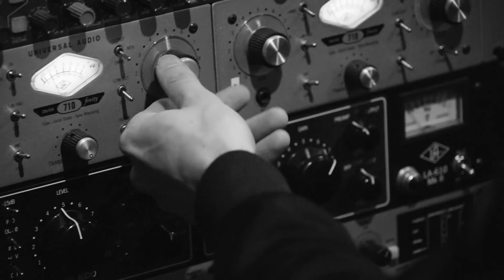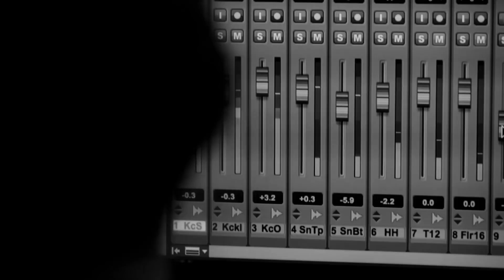LAMIRĀL - Words I say (official)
From the upcoming EP "LAMIRĀL" out on I FOR US records 1rst march 2018 Vinyl & digital

Recorded at noise factory by Gerald Jans
Mix and master at parallèl focus by Julian Rodriguez

Video by Pierre-Michel Chevigné